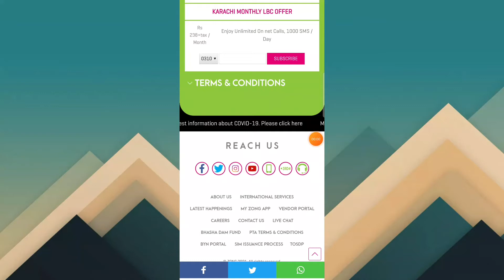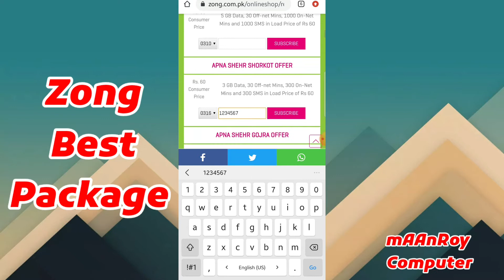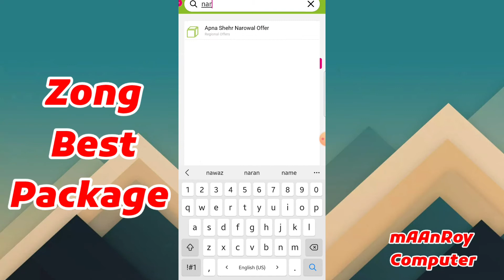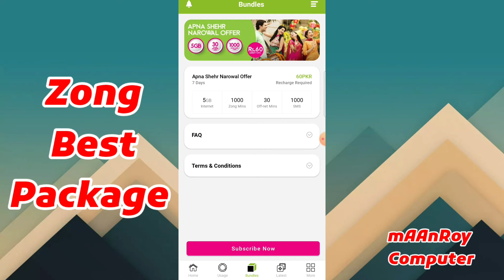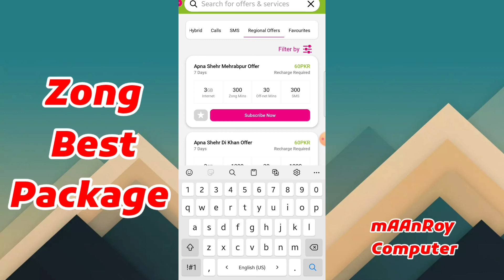zong internet package | zong 7 day offer | Zong Sasti Offer | Zong latest package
ZONG NEW PACKAGE,
ZONG ALL PACKAGE,
ZONG INTERNET PACKAGE,
ZONG SASTI CALL OFFER,
ZONG LATEST PACKAGE,
zong latest new cheap price call package,
zong best offers,
zong new offers,
zong latest offers,
zong best offers,
zong new offers,
zong latest offers,
zong new offer,
zong call packages
zong sasti offer,
zong hot offer,
zong latest offer,
best offer of zong,
unlimited call pakages